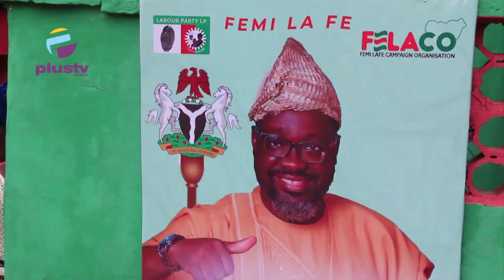Ahead Of 2023 Election: Oyo Labour Candidate Calls For Vigilance | NEWS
As the nation continues to bask in the euphoria of her 62nd Independence Anniversary, Nigerians have been advised to properly utilize the opportunity provided by the forthcoming general elections, to rewrite the nation's history for good by carrying out in-depth scrutiny of those seeking to occupy Political offices.